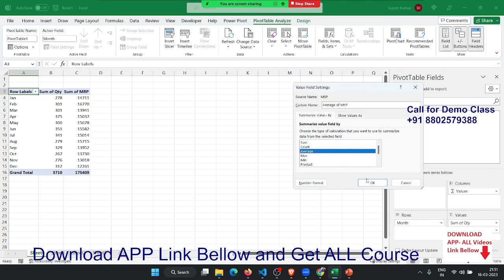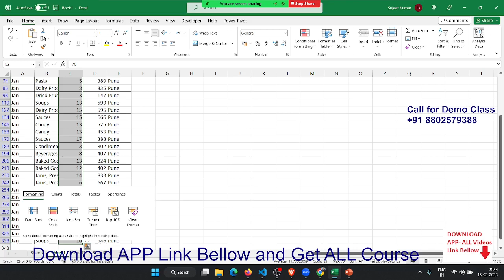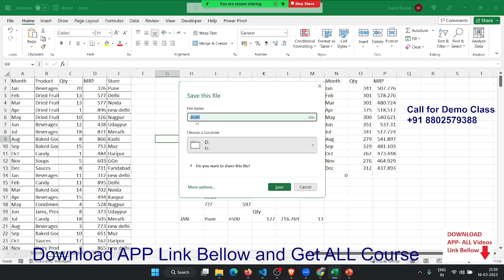Advanced Excel Formulas - SUMIFS